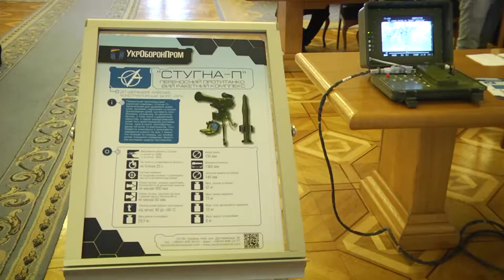Верховна Рада України зробила крок до прийняття держбюджету на 2017 рік.